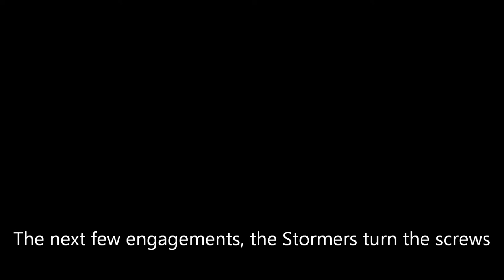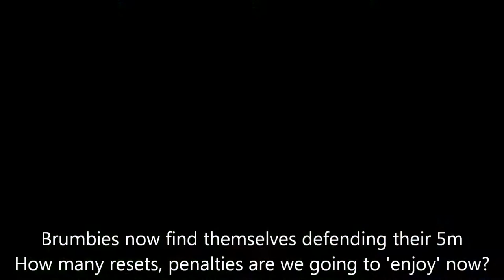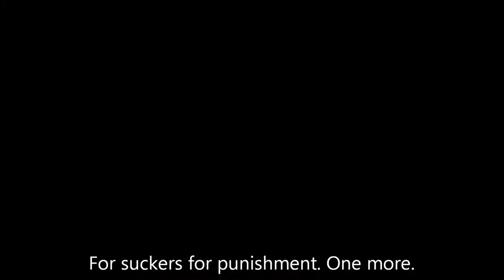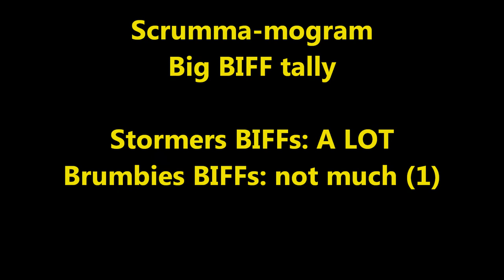Scrumma-mogram 2015 May #1: Big BIFF. Stormers vs Brumbies